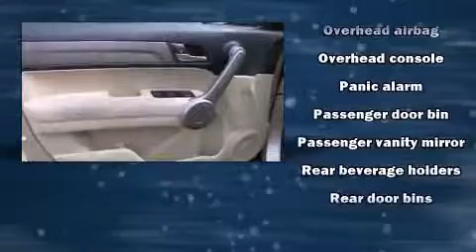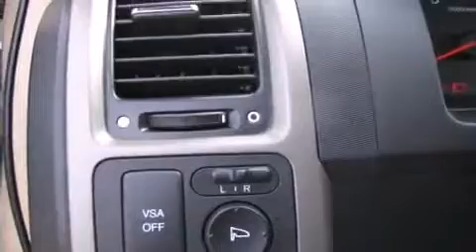2009 Honda CR-V LX 4WD in Woburn, MA 01801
Lawless Chrysler Jeep Dodge
196 Lexington St
in Woburn, MA 01801

Take command of the road in the 2009 Honda CR-V. Under the hood you'll find a 4 cylinder engine with more than 150 horsepower, providing a smooth and predictable driving experience. Four wheel drive allows you to go places you've only imagined. Top features include power windows, a trip computer, front bucket seats, remote keyless entry, cruise control, an overhead console, rear wipers, and 1-touch window functionality. Honda ensures the safety and security of its passengers with equipment such as: head curtain airbags, front SIDE impact airbags, traction control, brake assist, anti-whiplash front head restraints, a panic alarm, and 4 wheel disc brakes with ABS. Various mechanical systems are monitored by electronic stability control, keeping you on your intended path. A Carfax history report indicates just one previous owner. We'd also be happy to help you arrange financing for your vehicle.